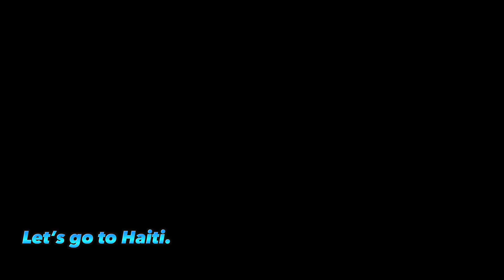Let’s go = allons-y || Teacher kendy Auguste